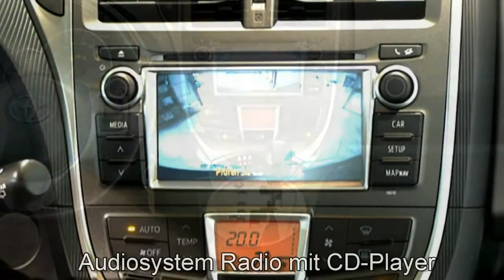Toyota Verso S Autohaus S&K